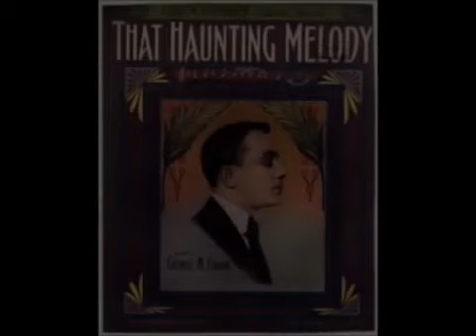That Haunting Melody, 1 Hour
All rights to Al Jolson.